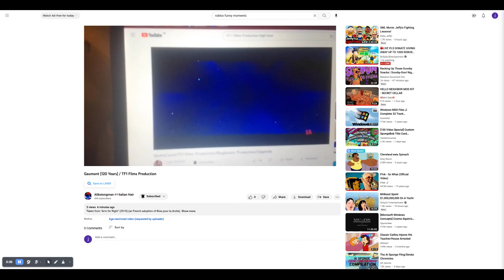Gaumont 120 Years TF1 Films Production 2023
from sushi pack the movie 2023 Italy version